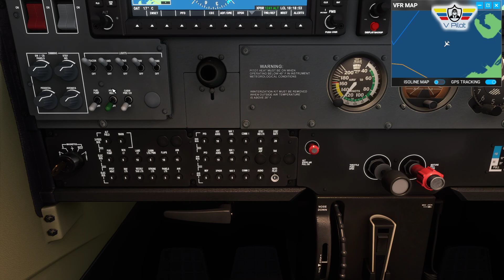MIcrosoft Flight Simulator 2020 - Dubai - Abu Dhabi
Dubai
Abu Dhabi

Entusiasta del Microsoft Flight Simulator desde 1998.
Microsoft Flight Simulator Enthusiast since 1998.

Colombiano

Configuration :
Asus Prime Z490-P
Nvidia GeForce RTX 2070 Super
16GB Ram 3000Hz
ADATA XPG SX8200 Pro 1TB
NZXT H510
Logitech Extreme 3D Pro Joystick

Sigueme para mejorar el contenido.
Follow me to improve the content.